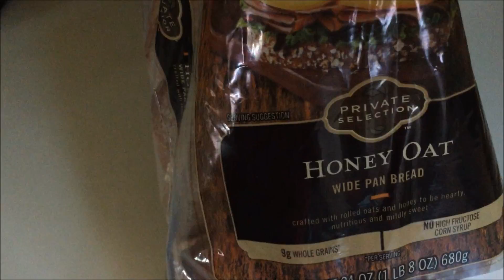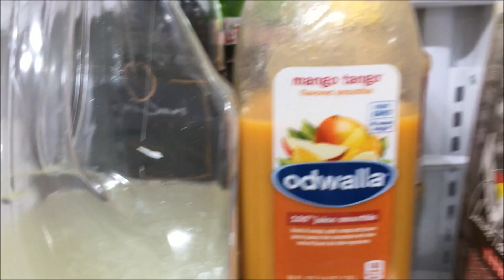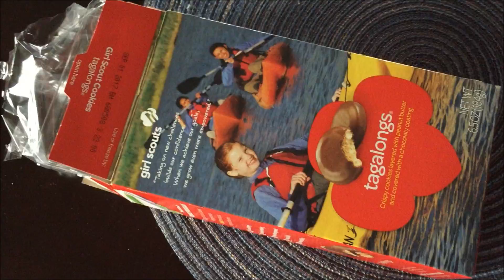I Make Myself Breakfast & Talk Dayton Basketball and Phones!!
In this vlog, I start out by making some french toast for breakfast!  From there I show something I got very excited about and talk a little bit about Dayton Basketball and the NCAA tournament!  After, I talk about my phone and ask you guys which you prefer!  Later on I drive to get some dinner, show the sky and talk a little bit about daylight savings and my love for astronomy!  Enjoy!

Follow me -
Instagram; @crittervlogs

Hello! Hi! How are ya?! Family-friendly Daily Vlogger just going out on adventures in the great state of Ohio, as well as other places, and seeing what life has to offer! Join me to see what's in store for tomorrow!